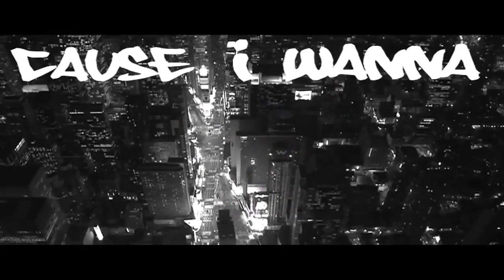KALENNA - MURDER LYRIC VIDEO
LYRIC VIDEO FOR KALENNA'S 1ST SINGLE FROM HER HIGHLY ANTICIPATED LP " BLACK ORCHID " THIS R&B HIP-HOP INFUSION TAKES YOU BACK TO THE 90'S ERA!!!

itun.es/i6gS97x